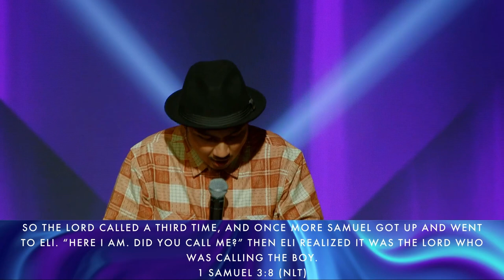Setting The Time | Andrew Alkana